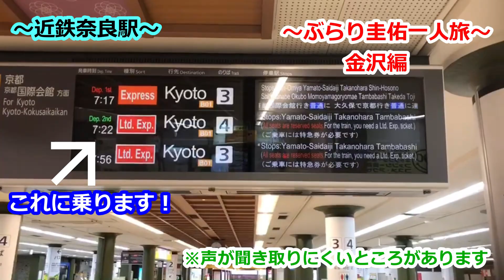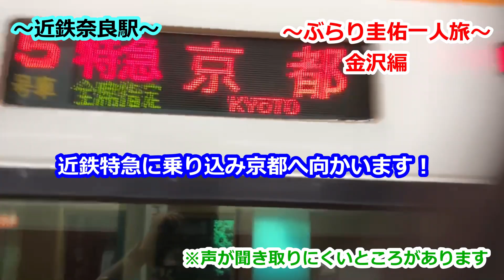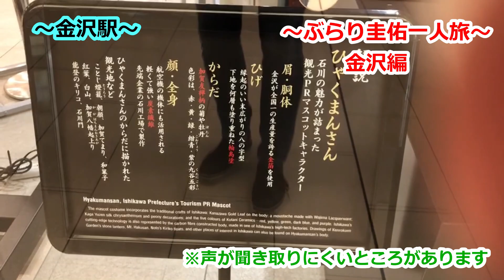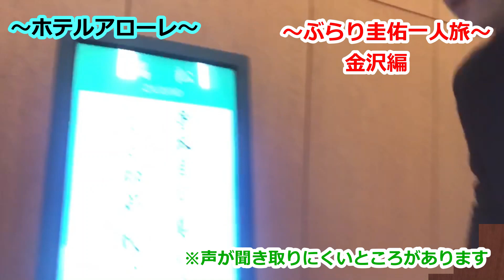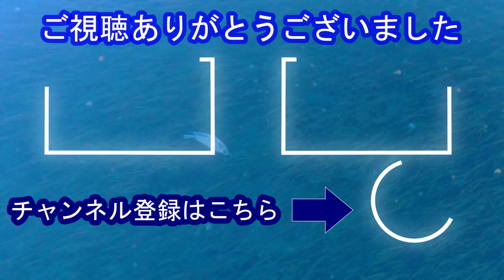けいすけチャンネル ～ぶらり圭佑一人旅～金沢編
「けいすけチャンネル」今回の～ぶらり圭佑一人旅～は金沢ライブ・キャンペーンへ向かう行き道から師匠小田純平さんとの楽しそうな師弟関係の様子をご覧いただけます。スマホでの撮影のため、音声がうまく拾えていなかったりと途中聞き苦しいところもありますが、一緒に旅をしている感覚でみていただけると幸いです。お楽しみください

※寺本圭佑マネジメントはコチラへ
※寺本圭佑全国カラオケコンテスト決勝大会(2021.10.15)の入場券のお問合せもコチラへ